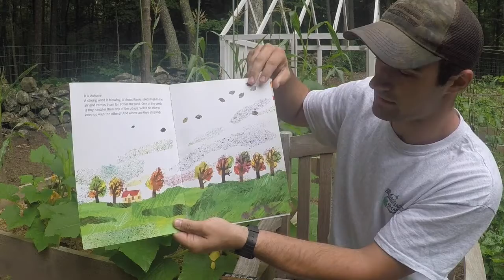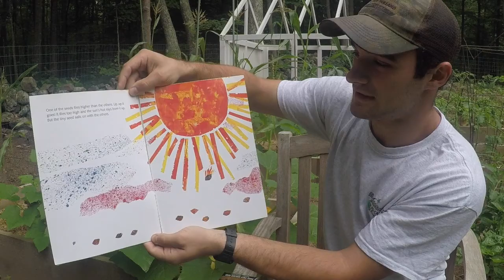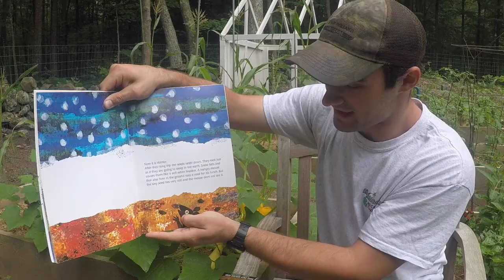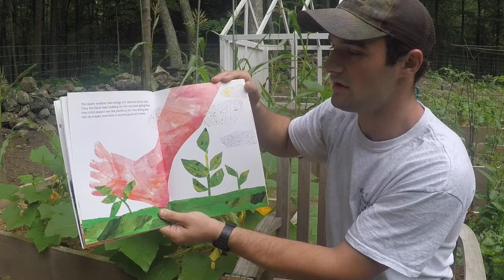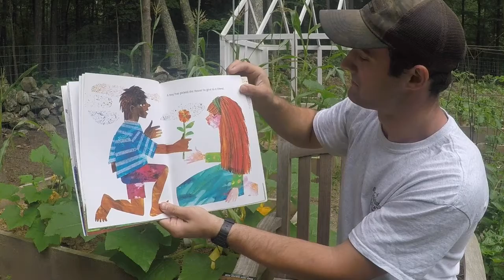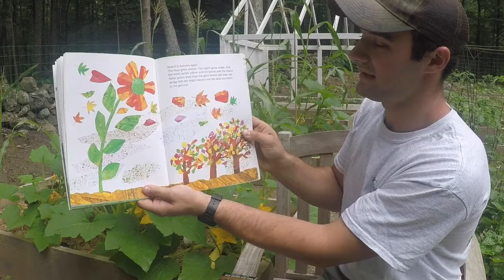Virtual Story Series: The Tiny Seed - Read by Zach Duda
Zach Duda, one of our UConn Extension interns with the Litchfield County 4-H program reads The Tiny Seed in a virtual story series. Youth can learn all about seeds and growing plants with Zach.